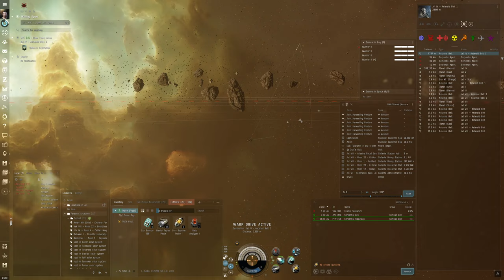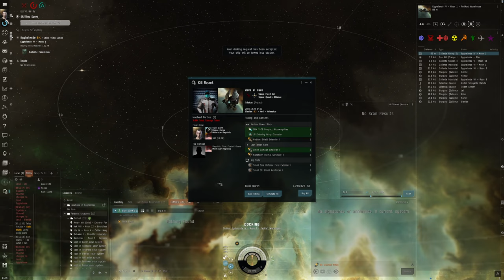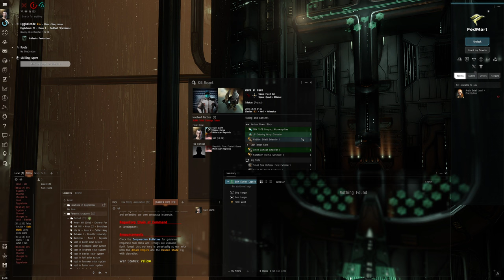Hello World: EVE Online Alpha Experience, Day 98